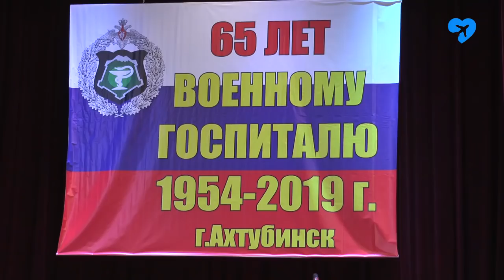Юбилей Ахтубинского госпиталя (14.06.2019)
У сотрудников и ветеранов военного госпиталя двойной праздник. Они отмечают не только День медика, но и юбилей своего учреждения. История военных медиков в Ахтубинске началась 65 лет назад и сегодня об этом вспоминали на торжественном мероприятии в Доме офицеров.